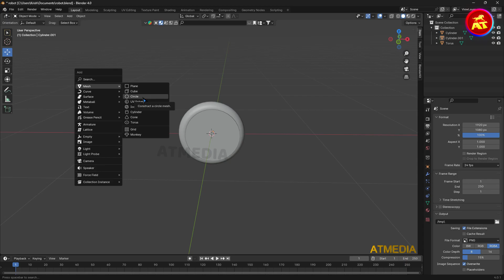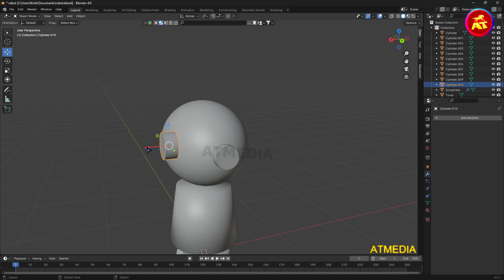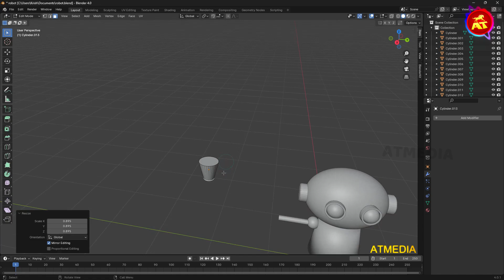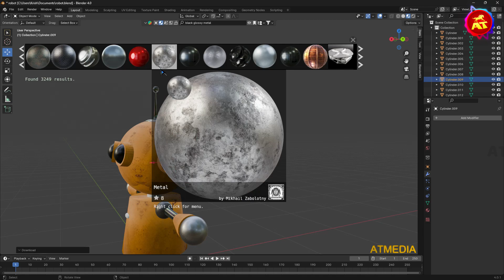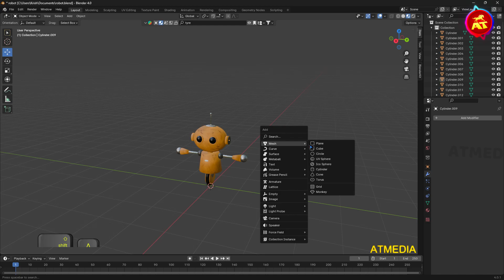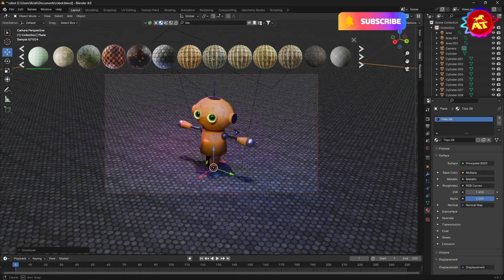1.3D Modeling and Rendering in Blender 4.0 | Make Your First 3D Models with Blender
3D Modeling and Rendering in Blender 4.0 | Make Your First 3D Models with Blender